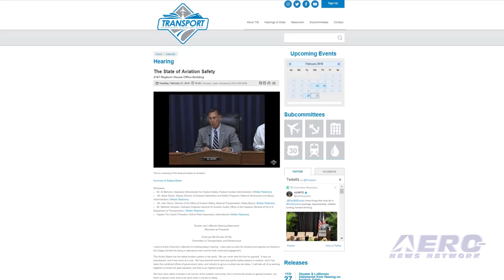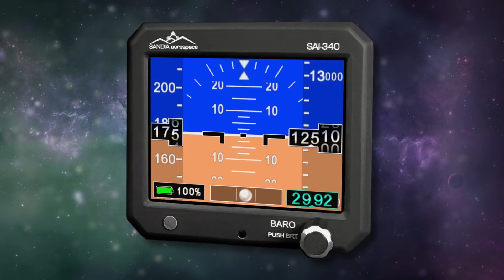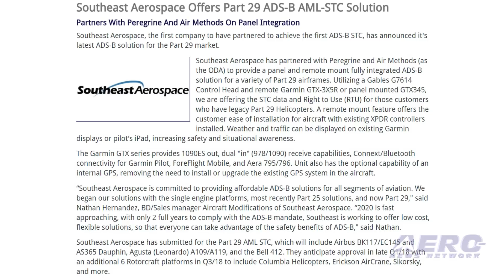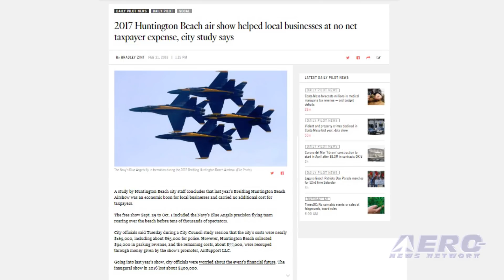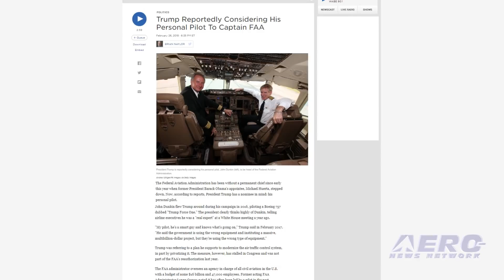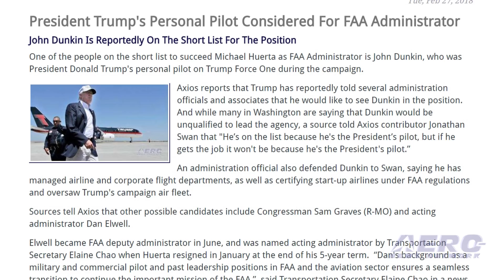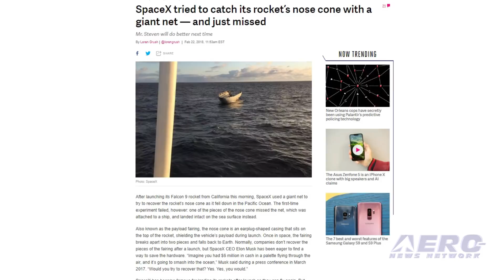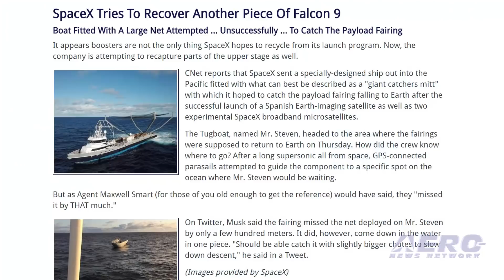Airborne 02.28.18: Privatization Fails, Trump Pilot For FAA Admin?, SpaceX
Also: Southeast Aerospace ADS-B, Concorde Battery MD369/500/600, Huntington Bch AirShow, Enstrom 280FX

The current effort to replace the current ATC system with a Privatized organization under the control of an airline dominated ruling board seems to have failed... for now... but the path to the next fight for such an effort is already being planned. Transportation and Infrastructure Committee Chairman Bill Shuster, ATC Privatization's most prominent driving force has apparently given up, and since he's not seeking reelection, it's going to be up to another politician to drive it in the future. With the short-term FAA extension hitting the bricks March 31st, something had to give. Shuster's NOT happy about it... One of the people on the short list to succeed Michael Huerta as FAA Administrator is John Dunkin, who was President Donald Trump's personal pilot on Trump Force One during the campaign. Trump has reportedly told several administration officials and associates that he would like to see Dunkin in the position. And while many in Washington are saying that Dunkin would be unqualified to lead the agency, a source told Axios contributor Jonathan Swan that, "He’s on the list because he's the President’s pilot, but if he gets the job it won't be because he's the President's pilot.” It appears boosters are not the only thing SpaceX hopes to recycle from its launch program. Now, the company is attempting to recapture parts of the upper stage as well. SpaceX sent a specially-designed ship out into the Pacific fitted with what can best be described as a "giant catchers mitt" with which it hoped to catch the payload fairing falling to Earth after the successful launch of a Spanish Earth-imaging satellite as well as two experimental SpaceX broadband microsatellites. All this -- and MORE in today's episode of Airborne!!!

Airborne 02.28.18 is chock full of info in this Daily News Episode, Wednesday, February 28th, 2018... Presented by Aero-TV veteran videographer and Airborne Hosts Brianne Cross, Christopher Odom, and Laura Hutson, and is supported by ANN CEO/Editor-In-Chief Jim Campbell, Chief Videographer Nathan Cremisino, and Aero-Journalist Tom Patton, this episode covers:

ATC Privatization Effort Fails... For Now
President Trump's Personal Pilot Considered For FAA Administrator
SpaceX Tries To Recover Another Piece Of Falcon 9
Southeast Aerospace Offers Part 29 ADS-B AML-STC Solution
FAA Approves Concorde Battery MD 369, 500 & 600 Upgrades
Huntington Beach Air Show A Boon For The City
Enstrom 280FXs Accepted By The Global Services And Solutions Of Pakistan